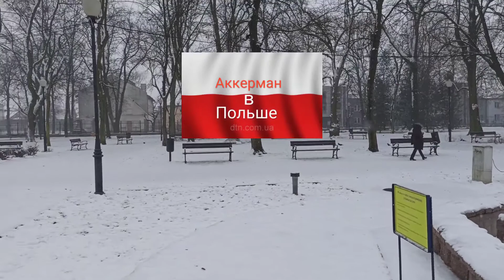Настоящая зима пришла